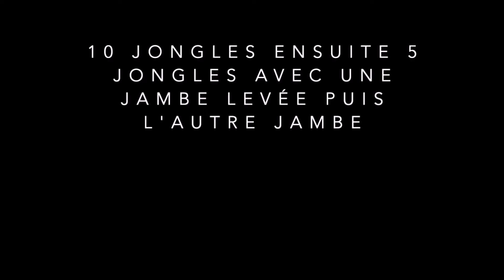Tennis de table n°1 : Initiation et défis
Vidéo proposée par les stagiaires DEJEPS et BPJEPS du CREPS de Montpellier - Ligue Occitanie de Tennis de Table